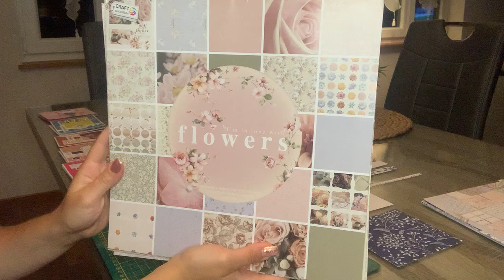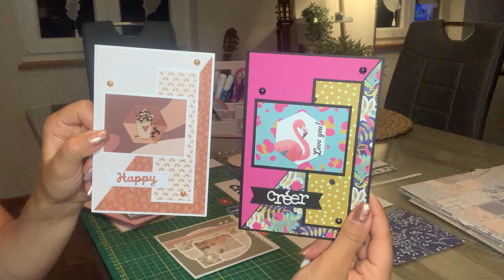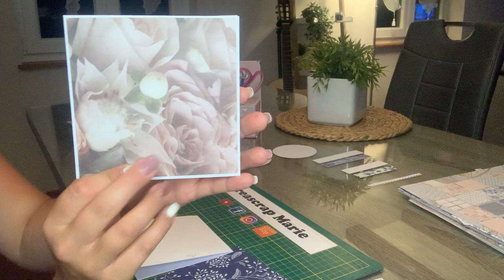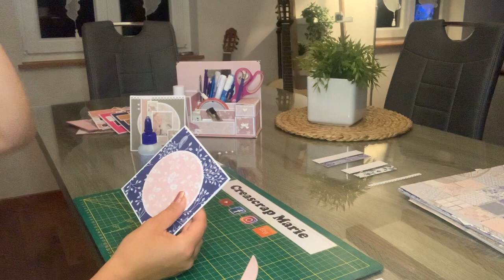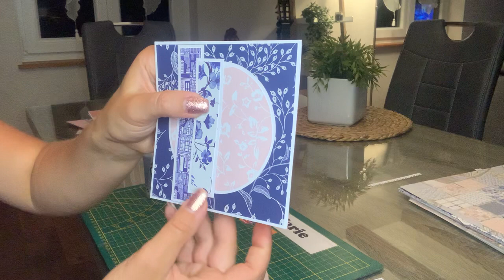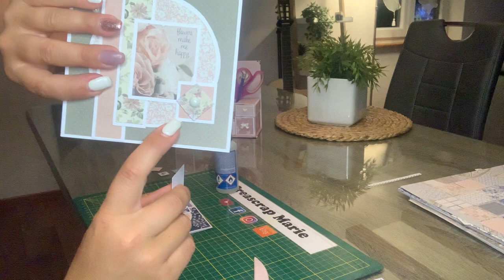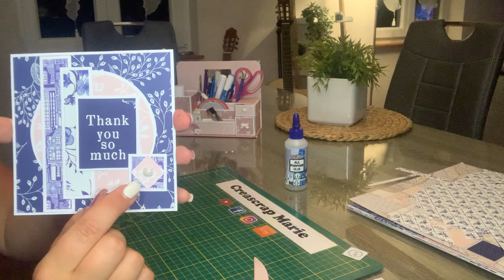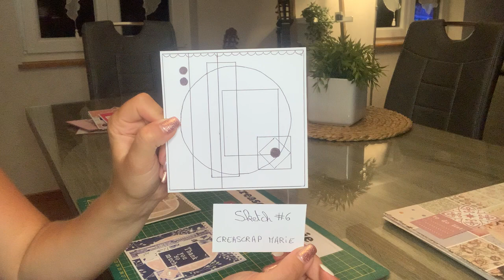TUTO SCRAP Sketch #6 Thème Romantique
Liker / partager
Groupe Facebook : Tutos et partages by Creascrap Marie